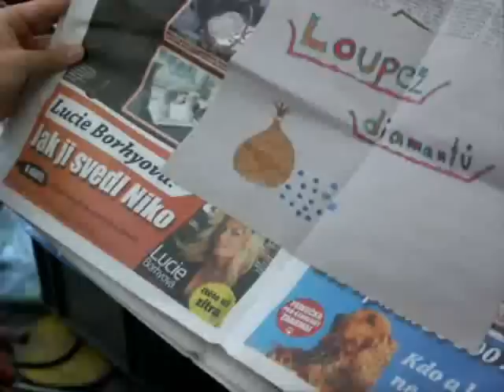Igor a medvídek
Napínavý akční detektivní thriller